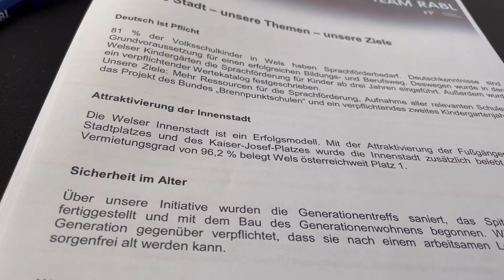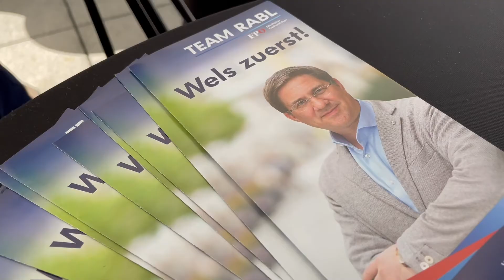Team Rabl für die Stadt Wels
Sicherheit, Integration & Sprachförderung, leistbares Wohnen und der Erhalt historischer Substanzen in der Welser Innenstadt, sind Kern-Themen mit denen das Team Rabl bei der Wahl wieder die Nummer 1 werden will.